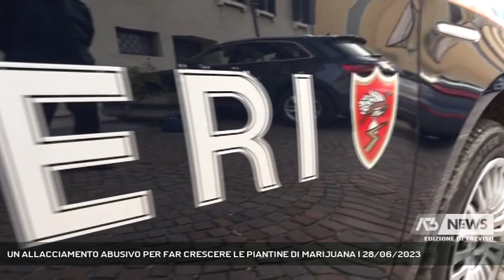UN ALLACCIAMENTO ABUSIVO PER FAR CRESCERE LE PIANTINE DI MARIJUANA | 28/06/2023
A3 NEWS Treviso 28/06/2023 - VITTORIO VENETO - I carabinieri intervegono in un'abitazione dove un 55enne di Vittorio Veneto si trova in un stato psico fisico alterato: dentro la casa scoprono una mini serra di marijuana, riscaldata con tanto di allacciamento abusivo (Servizio di Daniela Sitzia) - Segui Antenna Tre anche sul digitale terrestre! Visita il sito